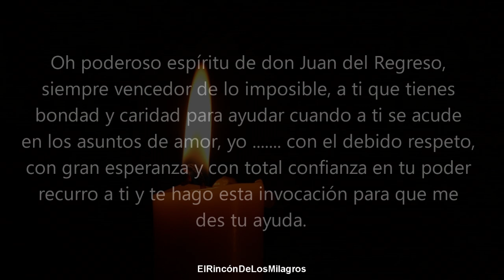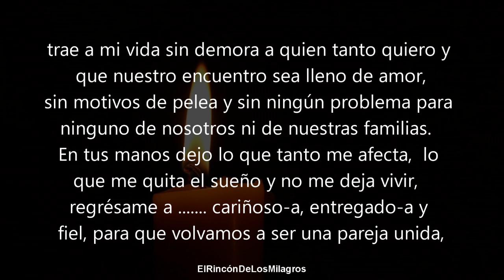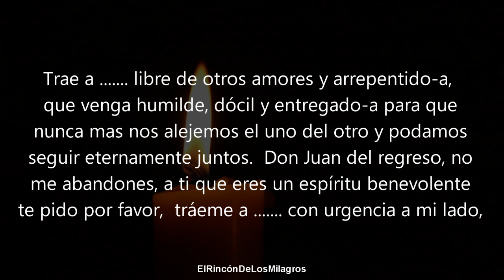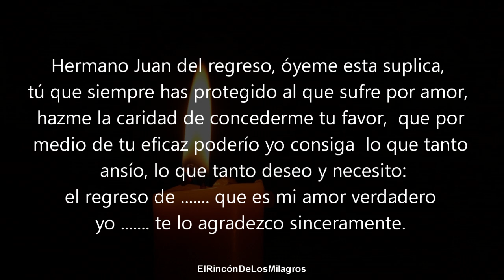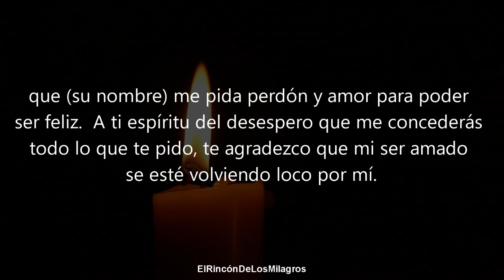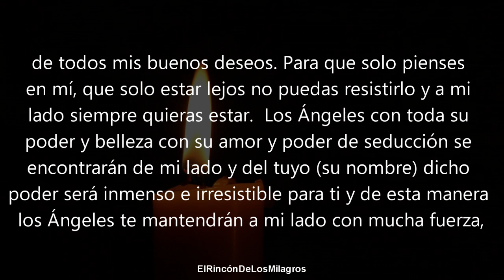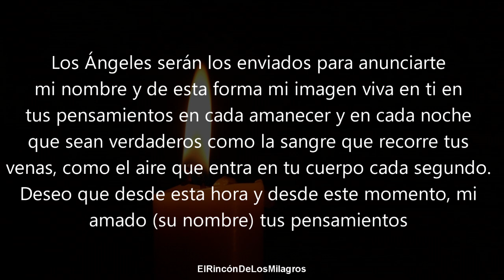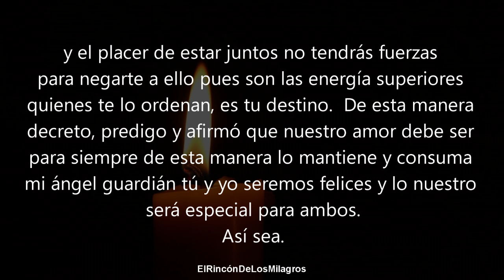ORACION DEL DESESPERO | DESESPERO ABSOLUTO Y TOTAL NO PODRA ESTAR UN MINUTO TRANQUILO SIN TI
Oración poderosa para desesperar por completo a tu ser amado y traerle de inmediato a tu lado.